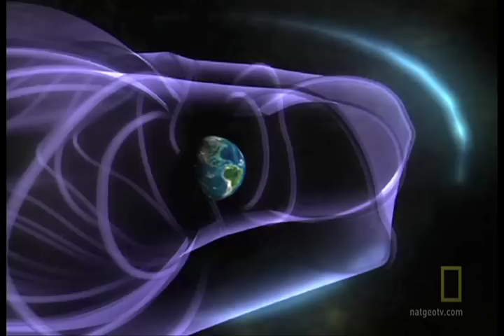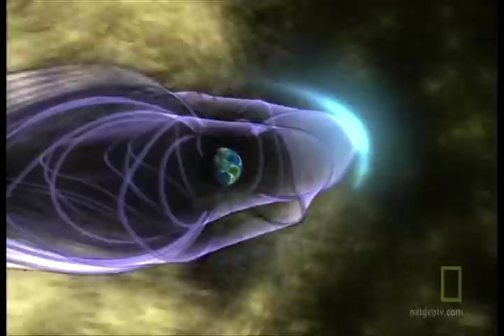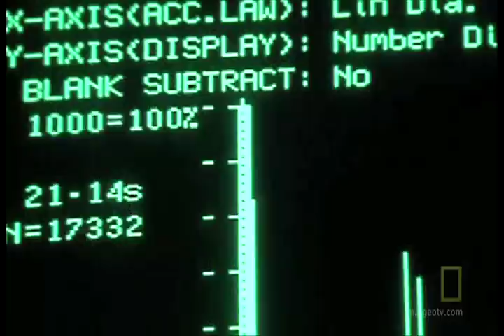Coronal Mass Ejection 2012 SOLAR STORM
Our solar system is travelling at 11 million miles per hour in a spiral around the black hole at the center of our Milky Way Galaxy. The Solar System is entering an area of space that is high in energy and it will affect every single atom in the entire solar system. The sun is awakening to what NASA predicts as the largest once in a lifetime solar maximum!

HOW THIS COULD CAUSE EARTHQUAKES:

This information was channeled through me in an altered state of meditation..

The energy the sun gives off in a CME energizes Earth's magnetic fields, which temporarily alters the field and not just the outer edge of the magnetic band but the entire band, this is evident in Ampere's law in conjunction with Maxwell's equations, in which electrical charge changes the magnetic flux density per inhomogeneous electromagnetic wave. When electric charges oscillates or accelerates it creates a disturbance of the electromagnetic field. There is nothing in spatial dimension that stops the energy from traversing the entire magnetic band and displacing current, this is the norm as it is stated in Gauss's Law for Magnetism that magnetic field lines never begin nor end, forming either loops or extending to infinity, so there is no separation from disturbances at the outer edge of these loops. Its easier to directly observe visual interaction at the edge of our ionosphere but the energy is in fact circulating through those magnetic field lines. I want to illustrate that materials in earth's crust have been magnetized and account for the misalignment of the earth's magnetic field by 11.3 degrees so it does have some measurable effect on the magnetic fields themselves, which means there is also the reverse relationship that magnetic fields also affect materials in earth's crust which leads me to my hypothesis that shifting magnetic fields may cause disruptions in the magnetic materials residing within earth's core as well as throughout the crust on a global scale which will cause tension from the directional change in force expressed through these magnetic fields which would generate pressure as represented as a tug or pull in the direction of alignment with new magnetic field positions.